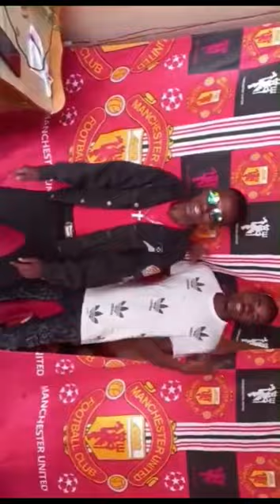lord can't forget by bitter boy Kenya challenge video.